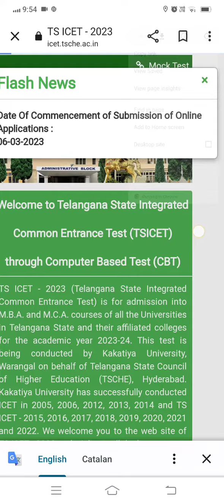TS ICET Results //TS ICET Results 2023 Telugu // TS ICET Result 2023 latest news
ts icet key 2023 release date
ts icet key 2023 link
ts icet results 2022 key answer
ts icet 2023 question paper with key
ts icet answer key 2023
ts icet answer key
ts icet answer key link
ts ecet answer key 2023
ts ecet answer key
ap icet exam key answer
ts ecet key release date 2023
ts icet answer key 2023 pdf download
documents required for ap icet counselling
ts icet exam fee
ts icet entrance exam syllabus
ts icet final key 2023
ts ecet final key 2023ts icet results 2023Icet results 2023ts icet results 2023 teluguAp icet results linkts icet qualifying marks 2023ap icet 2023 apply onlineap icet 2023 registration